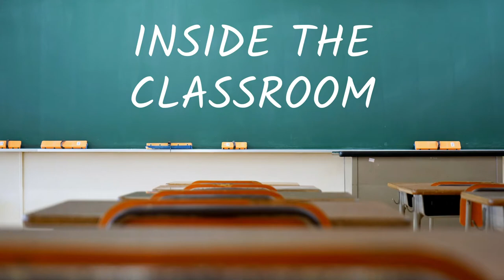Inside the Classroom at Hinsdale South, October 6, 2021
The second installment of our “Inside the Classroom” series takes us inside Randy Brogan’s Physics in the Universe class at Hinsdale South High School where students participated in a collaborative lab to learn about the amplitude and speed of a wave.

We also got the chance to experience the sense of camaraderie and community that Mr. Brogan has created in the class, which are helping his students develop skills and form bonds that will benefit them throughout their lives.